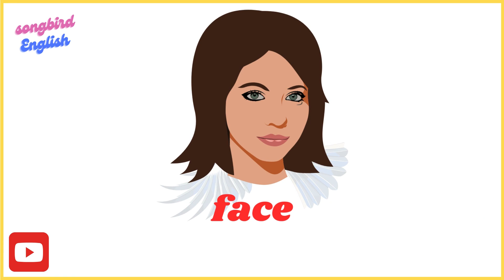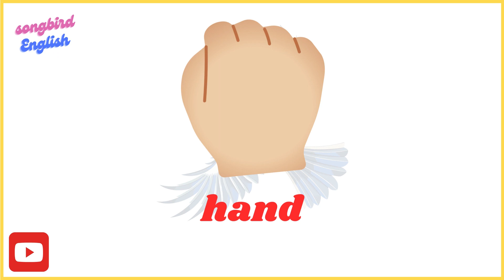Body Parts Vocabularies (English Conversation Practice) 2023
I'm here to help you learn English through stories or through English conversation practice. I create videos on a variety of topics, concentrating on English speaking practice videos. My videos are designed to be engaging and informative, and I always make sure to include various scenarios for you to listen and practice English.

Whether you're a student who's struggling to keep up in class or a working professional who needs to brush up on your skills, my channel has something for you. Are you interested in improving your English listening and speaking abilities? Look no further! In this video, we offer an exciting opportunity for you to enhance your English skills through our captivating content. Join us as we delve into various scenarios, with a particular emphasis on a common situation: "Body Parts Vocabularies" Through this story, you'll have the chance to practice and elevate your English comprehension skills.

Our meticulously crafted exercises provide you with authentic conversations, dialogues, and vocabulary usage that will significantly contribute to your language development. Actively participating in this video will lead to enhancements in your pronunciation, fluency, vocabulary, grammar, and overall English communication skills. We've prepared a variety of quizzes to encourage your active involvement with the content. By immersing yourself in this video, you'll boost your confidence in both listening to and speaking English.
✨️Please share and like if you think the video is useful and interesting. 👍❤️👍❤️👍

Embarking on a journey to enhance your language skills is an exciting endeavor, and what better way to achieve it than through immersive methods like daily English conversation practice. The key to mastering a language lies in consistent and engaging learning, and one effective avenue is to learn English through stories. This approach not only makes the learning process enjoyable but also helps in contextualizing language usage.

For beginners, daily English conversation practice is paramount. It serves as a foundation, providing a platform to hone essential skills. Imagine a daily routine that seamlessly integrates daily English conversation, fostering an environment where beginners can engage in meaningful dialogue. This daily English conversation practice for beginners involves listening and speaking, gradually building confidence in language acquisition.

In the realm of language learning, the importance of daily English conversation listening and speaking cannot be overstated. It's a dynamic process that encourages active participation, making the learning experience more holistic. The incorporation of questions and answers during daily English conversation practice listening and speaking sessions further solidifies comprehension and communication skills.

English speaking practice becomes more effective when paired with a method that encourages active participation and continuous improvement. Listen and practice English, allowing the language to become second nature through repeated exposure. Learn English through practice, a process that involves not only theoretical knowledge but practical application in real-life scenarios.

To bolster language proficiency, incorporating diverse vocabularies is essential. Explore the world of English vocabularies with pictures, making the learning experience visually stimulating and memorable. Build vocabulary daily, enriching your linguistic arsenal with words that are not only useful in daily conversation but also contribute to a more nuanced and expressive communication style.

In summary, the journey to learn English is a multifaceted adventure that encompasses daily English conversation, storytelling, listening, speaking, and vocabulary building. By embracing these elements, learners can transform their language acquisition process into a dynamic and rewarding experience, one conversation at a time.